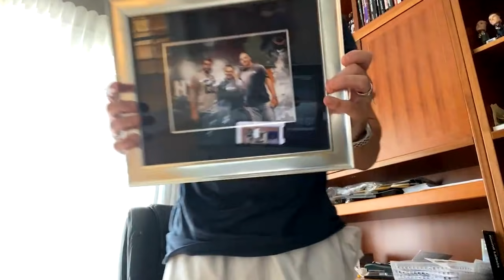ESPN’s Waddle & Silvy on Chicago Bears, Justin Fields’ first preseason game, taunting, & Twitter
Welcome to Episode 1 of UNCUT with Jay Cutler! Jay chats with ESPN’s Tom Waddle & Marc Silverman about their days in radio together, this year’s Chicago Bears, leadership under Matt Nagy & Ryan Pace, Jay’s dating life, Justin Fields’ first preseason game, Jay’s decision to join Twitter, the NFL’s new taunting penalty, stories from Tom’s playing days, the transition after sports, whether Jay wants his kids to play football, and a special announcement! Find Jay on Twitter @JayHasTweets